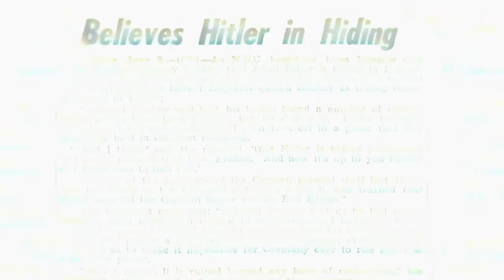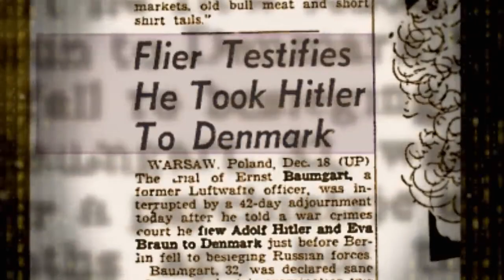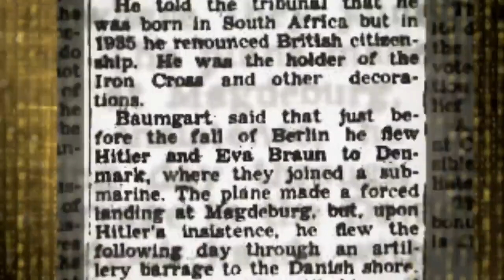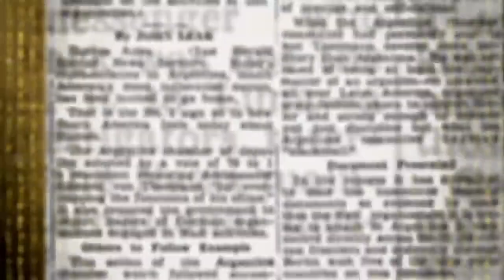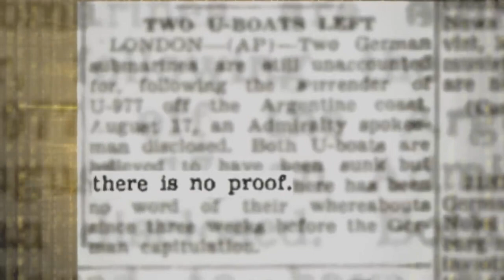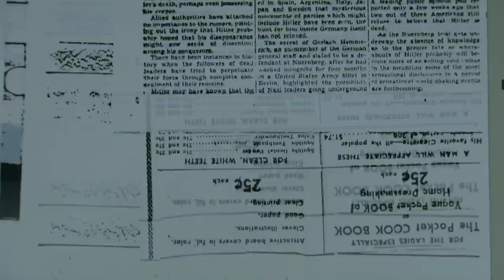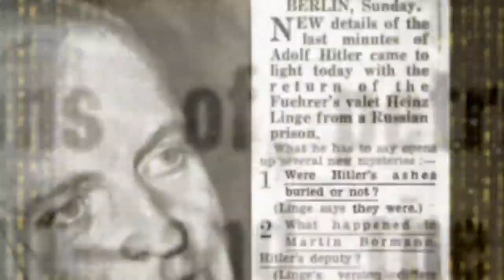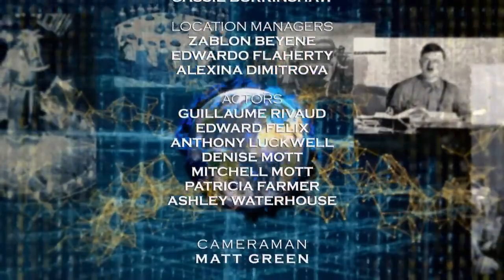Did Hitler Fake His Death? | Forbidden History | EP3 | History Documentary 720p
We explore theories of Hitler's potential escape plan post-war. Unearth evidence suggesting he fled to Argentina or the Alps, backed by testimonies and FBI documents. Investigate the discrepancies around his death, and the curious lack of physical proof, igniting a world of speculation.

Explore the untold secrets and hidden truths of our past in the gripping documentary series Forbidden History. Hosted by the enigmatic Jamie Theakston, this captivating show delves into controversial theories, ancient enigmas, and suppressed historical events. Uncover the mysteries behind ancient artifacts, delve into forgotten civilizations, and challenge conventional narratives. Through in-depth investigations and expert interviews, Forbidden History sheds light on intriguing topics such as conspiracy theories, lost treasures, paranormal phenomena, and hidden codes. Prepare to embark on a captivating journey through time as you question established beliefs, uncover long-held secrets, and unlock the forbidden chapters of our shared history. Brace yourself for a thought-provoking exploration of forbidden knowledge, as we unravel the enigmatic tapestry of human civilization. Join us as we delve into the depths of the past, seeking answers and unveiling the fascinating mysteries that have shaped our world. Are you ready to challenge the established historical accounts and discover the forbidden truths that lie beneath the surface?

Welcome to GeneralKnowledge History, the ultimate destination for history buffs and enthusiasts! Our YouTube channel features an extensive collection of history documentaries, historical TV series, and full-length history documentary series that cover everything from ancient history to military history and beyond.

If you're a fan of the history TV genre, GeneralKnowledge is the perfect channel for you. We offer the best historical TV shows and documentaries, providing a comprehensive overview of the history of the world. So, if you're looking for an interesting and informative history channel documentary, look no further than GK History.